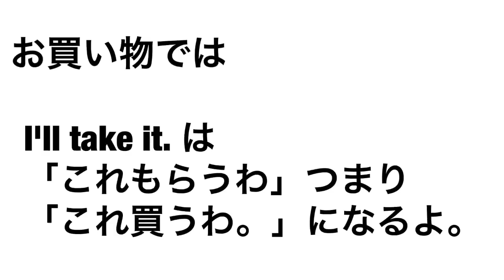【プラスワン英語法】1分で英語学習～試着していい？～（Can I try it on?）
暗記禁止！辞書禁止！１５分以上の勉強禁止！の英会話学習法

★Nice color. It's really suit you.

★Where did you buy it?

☆England.

★England!!??

☆I bought it on the internet.

★Oh,I see.Can I try it on?

☆Sure. All right, Here we go.

You should be careful. It's really expensive!

★OKay,all right. Oh! It's so warm.

☆I know! See!

★I like it. I'll take it.

☆Don't take it!